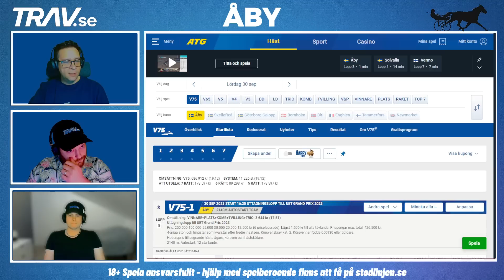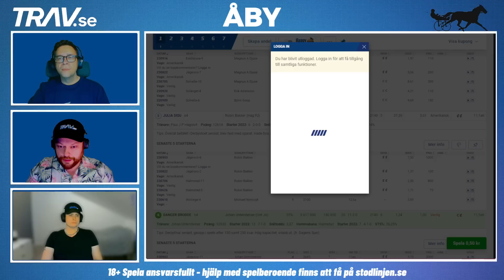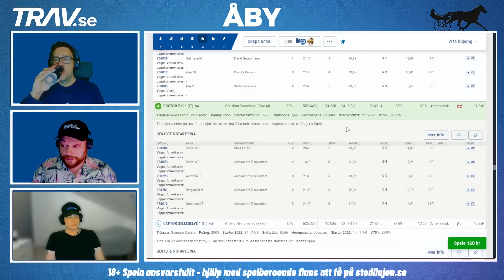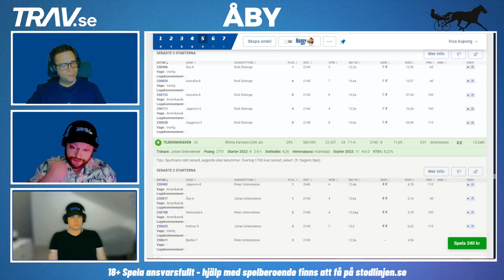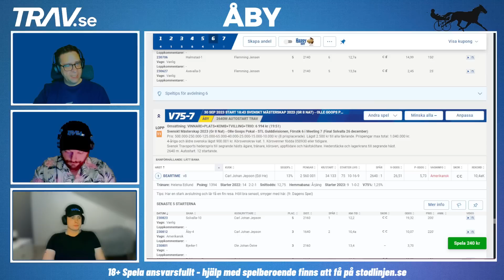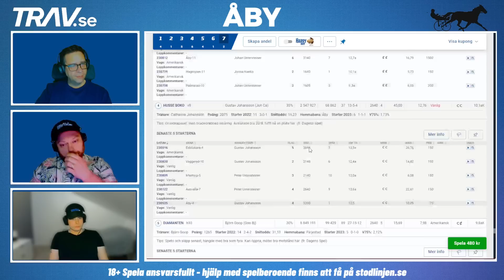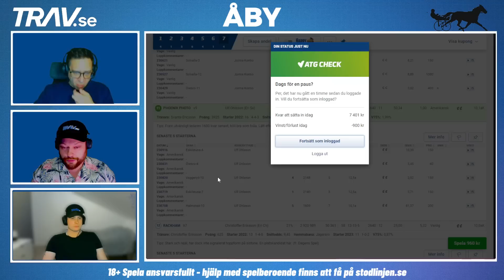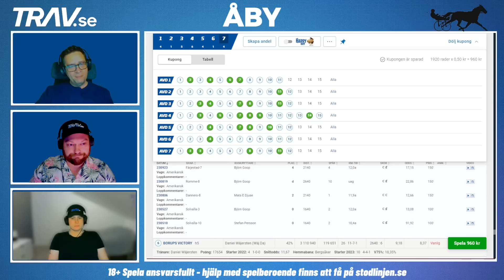V75 Lördag 30/9 Åby | SM-veckan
För att ta del av ännu fler travtips besök vår hemsida

0:00 Uppsnack
3:54 V75-1
13:44 V75-2
22:06 V75-3
29:09 V75-4
41:40 V75-5
51:31 V75-6
56:48 V75-7